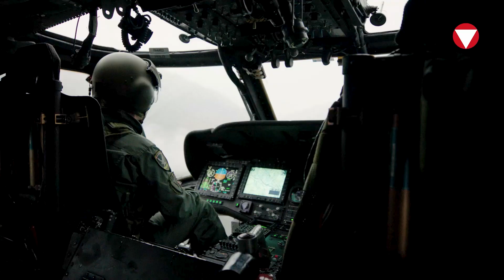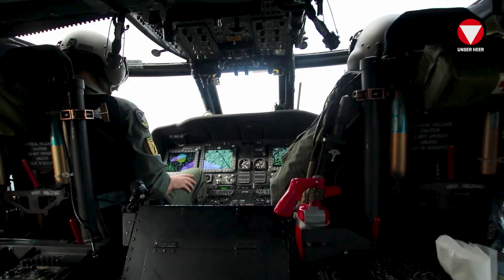EINSATZ Magazin | „Parade vorwärts g’schaut“ - FRÜHLINGSEMPFANG des OÖ Militärkommandanten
Verteidigungsministerin Klaudia Tanner und der Landeshauptmann Thomas Stelzer waren unter den vielen Ehrengästen beim Frühlingsempfang des Militärkommandanten Oberösterreichs, Brigadier Dieter Muhr in Hörsching...